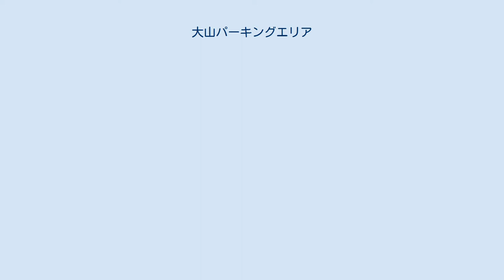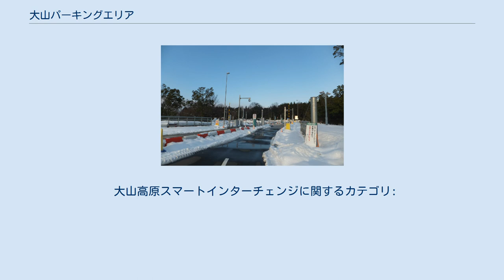大山パーキングエリア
日本のサービスエリア・パーキングエリア_た
中国地方のサービスエリア・パーキングエリア
大山パーキングエリア（だいせんパーキングエリア）は、鳥取県西伯郡伯耆町の米子自動車道上にあるパーキングエリアである。
上り線は鳥取県西伯郡伯耆町久古、下り線は鳥取県西伯郡伯耆町岸本にある。
施設内から大山を一望することができる。
 2011年（平成23年）6月30日に施設内に大山高原スマートインターチェンジが供用開始された。
 大山高原スマートインターチェンジ バス事業者は大山パーキング（だいせんパーキング）という呼称を使用している。
 日本交通 (鳥取県)が関係する、米子を発着する一部の路線・便が停車する。
いずれの路線も、下り線は降車専用・上り線は乗車専用となっており米子方面との直接の行き来は出来ない。
 ^ “ウエルカムゲート登場　米子道初、大山ＰＡに設置”. 日本海新聞. (2015年7月11日). オリジナルの2015年7月12日時点におけるアーカイブ。
2015年7月12日閲覧。
 大山高原スマートインターチェンジに関するカテゴリ: